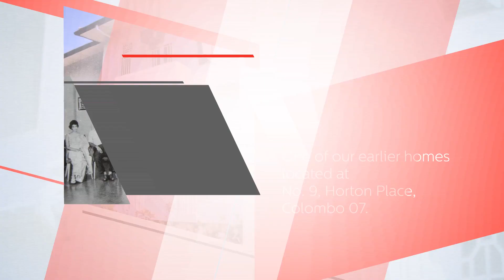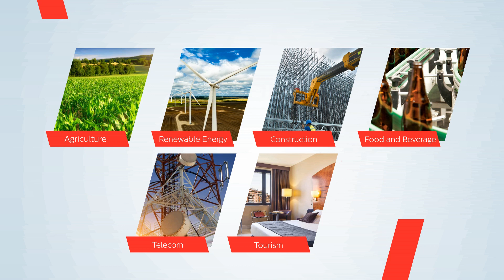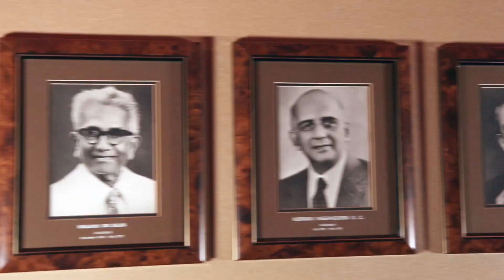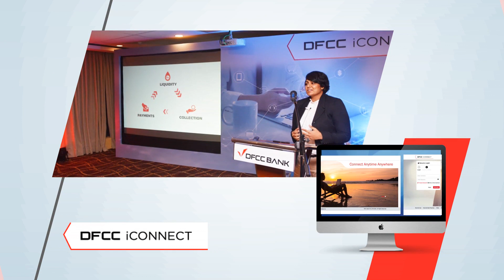History of DFCC